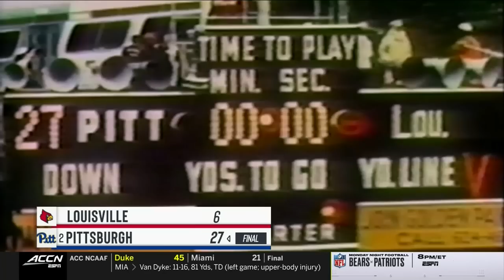Pitt vs. Louisville Full Game | 2022 ACC Football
Louisville stopped Pitt’s road winning streak with a home victory over the Panthers in a defensive battle that saw neither team reach 350 total yards. Cardinals’ LB Yasir Abdullah had a monster game with 7 tackles, 4 solo, an interception, and a late forced fumble that would be returned for a game-sealing touchdown by Kei’Trel Clark. Louisville QB Malik Cunningham threw for 2 touchdowns and racked up 197 total yards of offense. Louisville improves to 4-3 in the 24-10 victory.